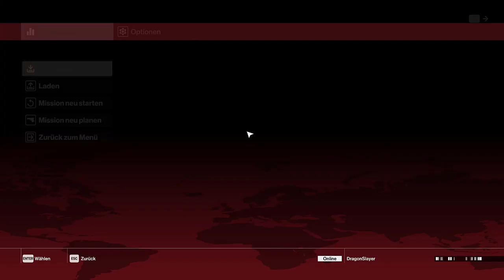Hitman [005] - Der böse Doc | Let's Play | HD